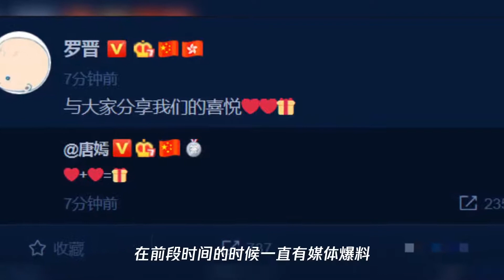恭喜!唐嫣肚子日渐长大藏不住终官宣,罗晋甜蜜转发甜sky人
➤Thanks收看！